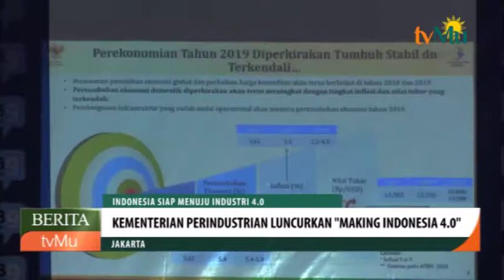Kementerian Perindustrian Luncurkan "Making Indonesia 4.0"